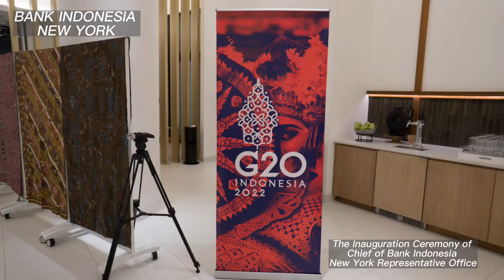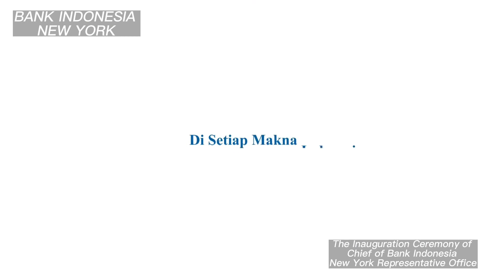The Inauguration Ceremony of Chief of Bank Indonesia New York Representative Office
New York, April 18th 2022